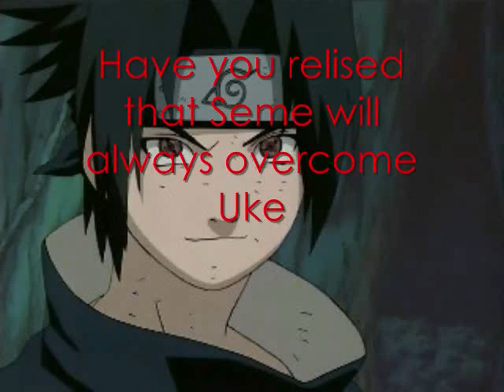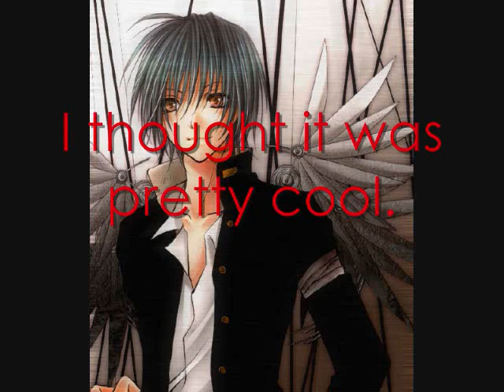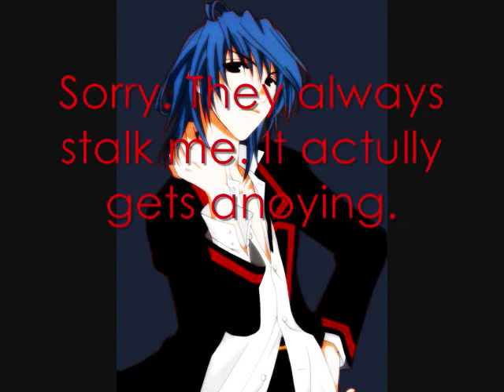Naru-chan chatroom 17 part 2